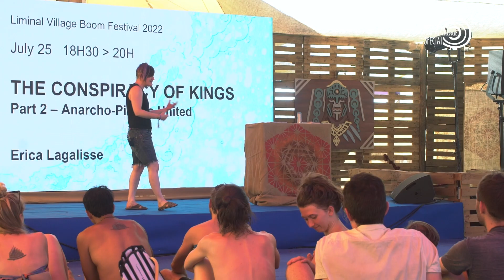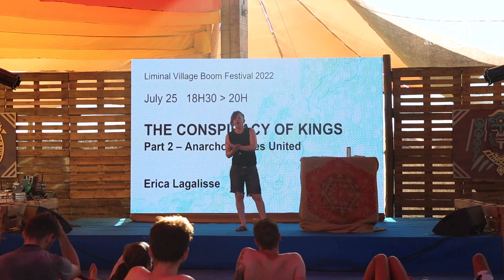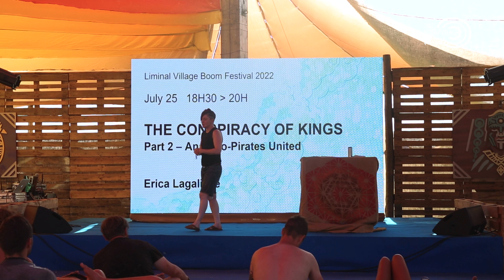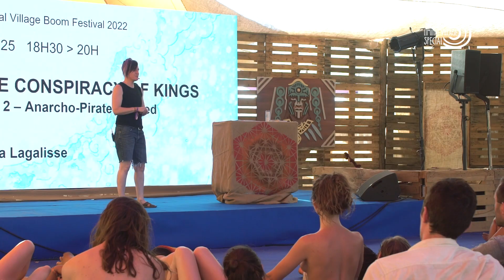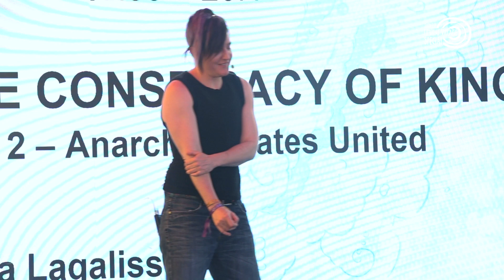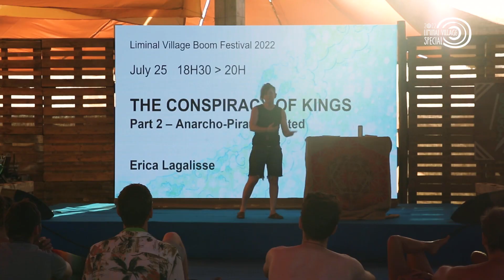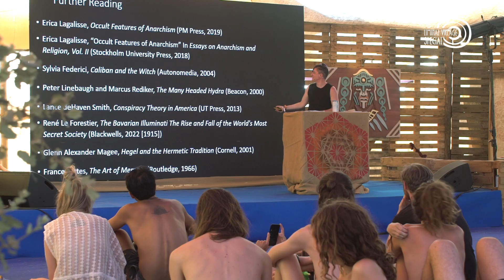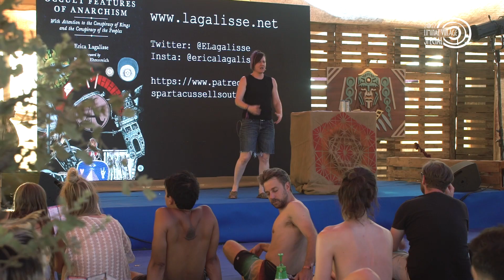Liminal Village 2022: The Conspiracy of Kings (Part 2)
When states intervene, it is to consolidate their power, so it is no coincidence that governments around the world have treated the pandemic as an opportunity to amplify police power, outlaw protest, and remind you to fear your neighbour.  But what if some of the “conspiracy theories” that work to explain what’s going on are as misleading as mainstream media?  The truth is out there, but so is a whole bunch of bullshit.  And of course authorities realise that us being divided into “believers” vs. “non-believers”, “woke” vs. “backward”, proper “lefties” vs. crazy “conspiracists” is one of the best ways to stop us from actually ganging up on their blue-blooded capitalist asses.

If we are going to win, we have to look at what we have in common.  The problem isn’t conspiracy theorists, or Jews, or Marxists, or “anti-vaxxers”, or feminists, or refugees fleeing wars, or Antifa, or university student anarchists.  The problem is that misinformation is helping to steal away our knowledge of the collective history of struggle and cooperation.  Let’s stop it.

BIO
Spartacus Tonans AKA Erica Lagalisse AKA David Dyke is an anthropologist, writer, editor at The Sociological Review, precariously underemployed at the London School of Economics, and might run off to join the theatre or start a revolutionary secret society.  She is the author of Occult Features of Anarchism: With Attention to the Conspiracy of Kings and the Conspiracy of the Peoples (PM Press, 2019).

Boom returns in 2023 with more culture.